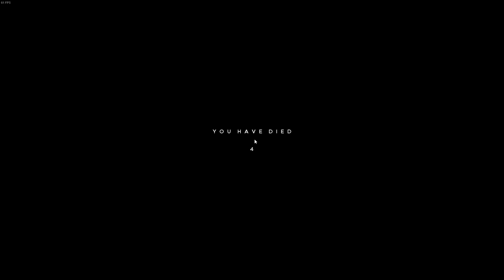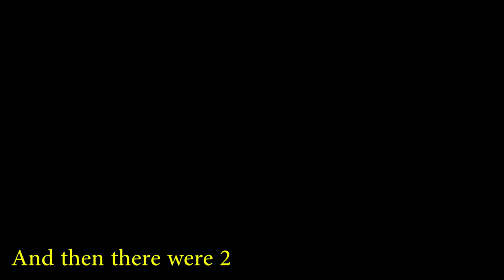HELL LET LOOSE GAMEPLAY : I'm Blind with Easy Company | N.O.X Cooperative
Black Matter Studios
Void Interactive
Ready Or Not
Squad
Arma 3
Post Scriptum
Tactical Shooter
Offworld
SQ
SQUAD